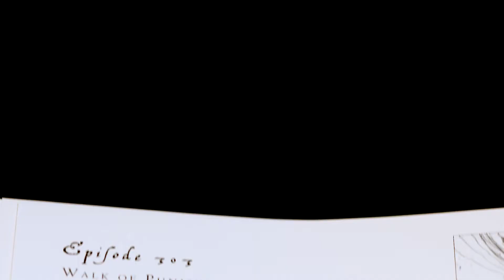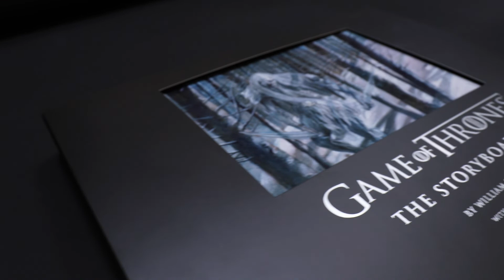Game of Thrones: The Storyboards - Blackfish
This gorgeous book features a unique behind-the-scenes look into pivotal moments and early conceptual art from Game of Thrones. Curated from Simpson’s extensive archive, this revealing collection represents the exemplary artistic development involved in one of the most visually dynamic shows on television.

Game of Thrones: The Storyboards is the definitive compendium of storyboards for this hit series and captures the impressive scope of its rich development and artistry. This unique collection is housed in a finely crafted, deluxe slipcase and is a must-have for all fans of this breathtaking show.